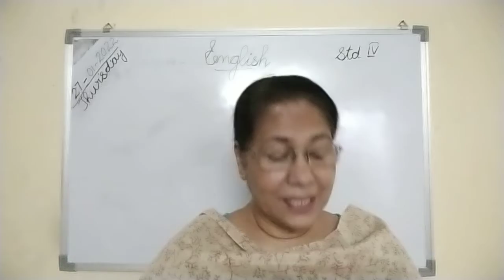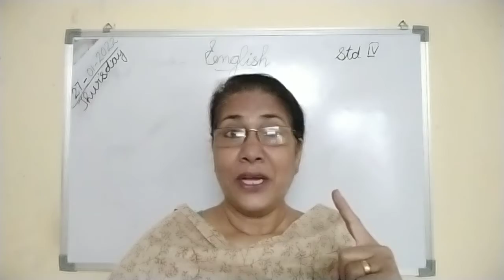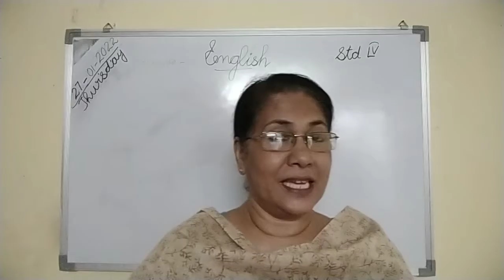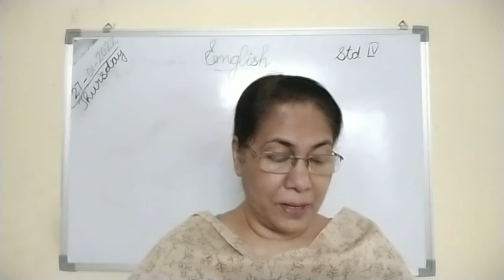Std IV English video- 1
continuation of Lesson-2